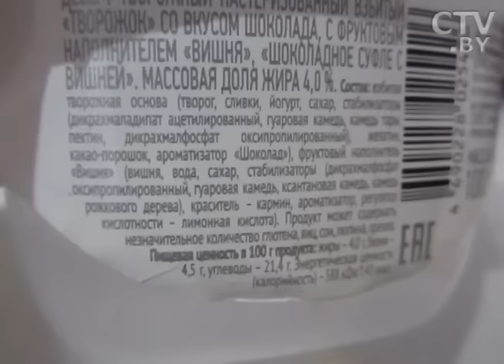Составляем правильное меню для ребенка вместе с диетоологом Мариной Поповой